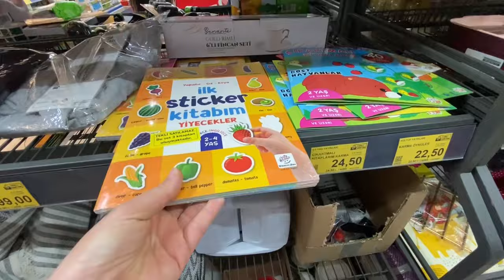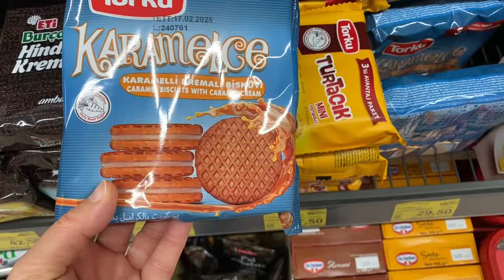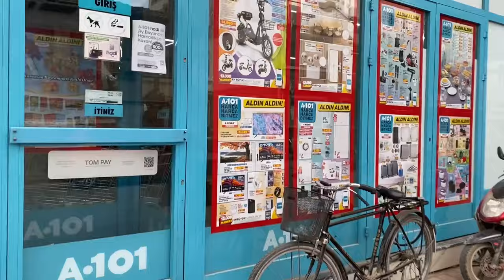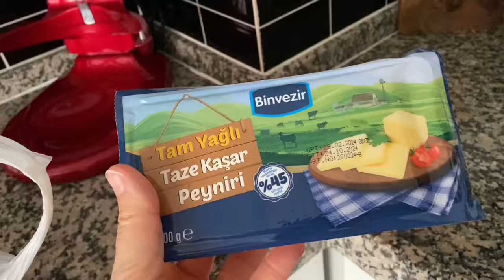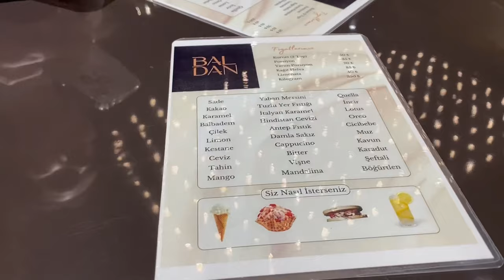SİNİRDEN OTURUP AĞLAYACAĞIM❌GELİN KAYNANA SONUNDA BULDUK❌KIZLAR ÇOK PAHALANMIŞ😱İFRAR YEMEĞİM❌vlog